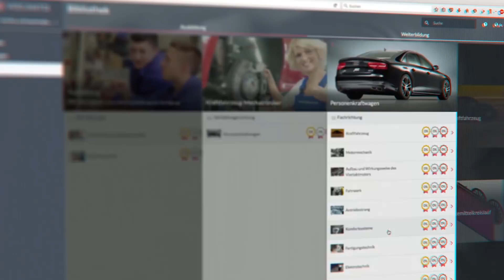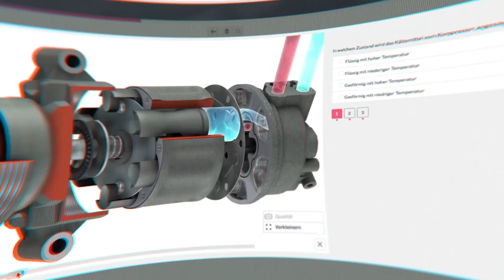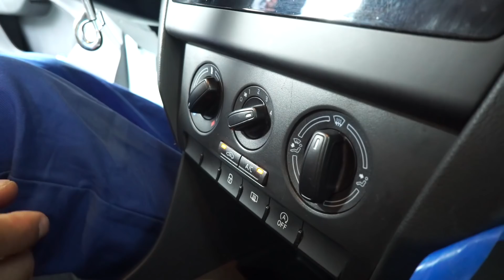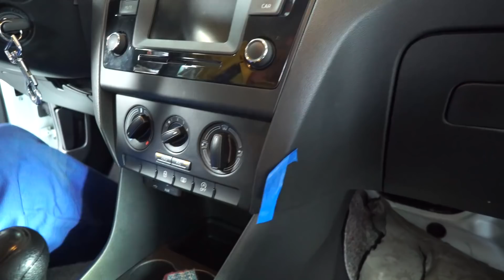Wasser im Skoda und Holger auf 180! | Neues aus der Werkstatt #16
Holger hat einen Skoda mit Wasser im Fußraum in der Werkstatt. Der hat sogar noch Garantie! Danach gibt es mächtig Ärger mit der Vertragswerkstatt.